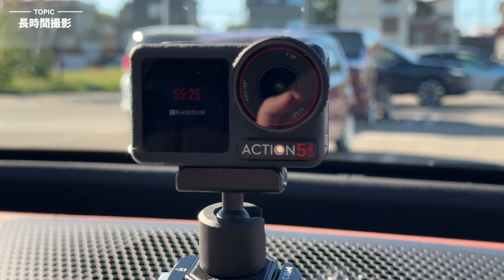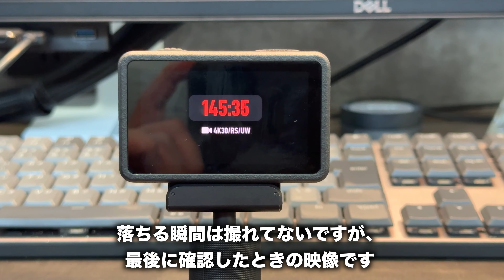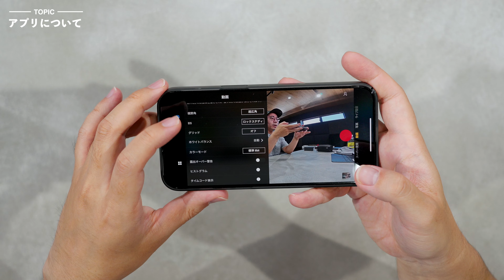出た！DJI Osmo Action 5 Proついに誕生。超絶進化してます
▼Osmo Action 5 Pro スタンダードコンボ

▼Osmo Action 5 Pro アドベンチャーコンボ

0:00 DJI Osmo Action 5 Pro出た
1:07 開封していく
2:34 外観デザイン
4:26 基本スペック
6:10 撮影していこう
15:25 暗所テスト
20:39 長時間撮影
27:46 DJI MIC 2
30:06 基本操作
32:49 アプリ
33:44 まとめ